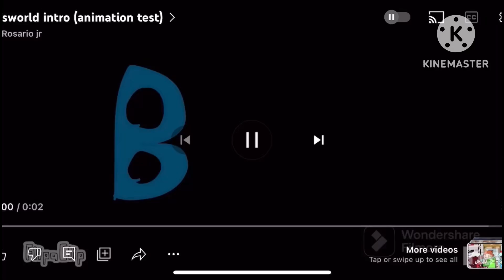Bfsworld the series: missing cat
Idea by ​⁠@Picosworld951

Me as Boyfriend
​⁠@Guilmonsworld1232 as Girlfriend
​⁠@Picosworld951 as Pico
​⁠@TheOfficialEmpress34  as Cassandra
​⁠​⁠@NotChris_02 as Corrupted boyfriend
​⁠@Jaylensworldv6isgaming as Soft Pico
​⁠@Paulsworld_v2baconlolxd as Alucard
​⁠@Karsonomg-k2m as Hanzou

It took a long time to make this episode